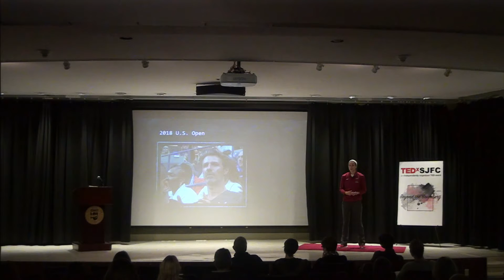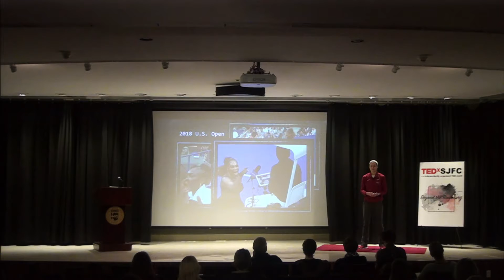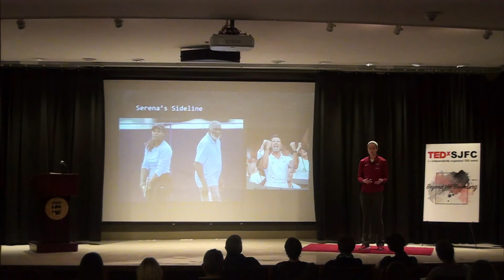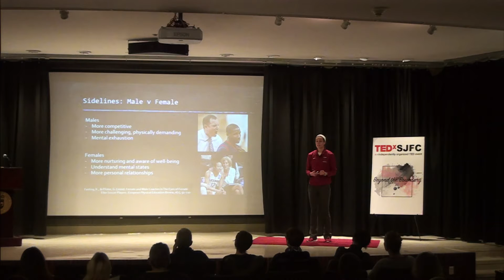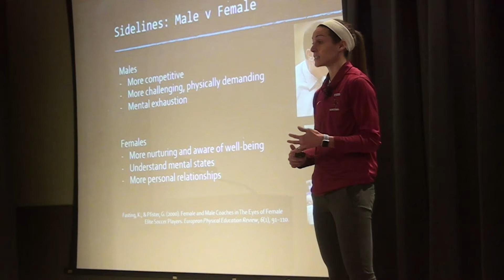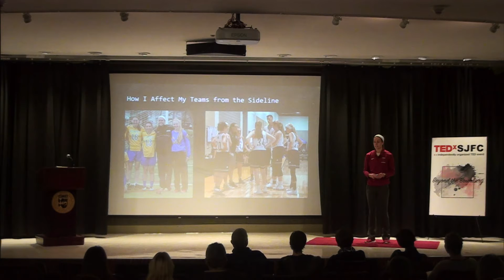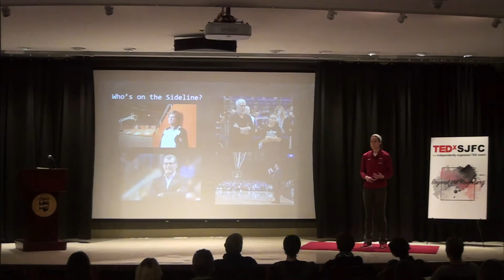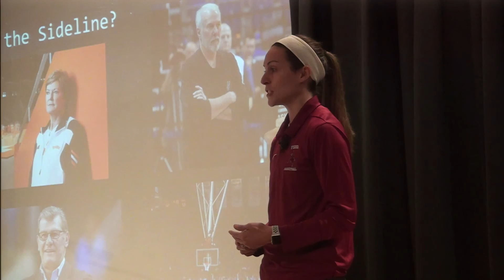Who's on the Sideline? | Melissa Kuberka | TEDxSJFC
How the people on the sideline influence the players on the court. One coach uses her experience and Serena Williams to examine coach- player relationships.  Melissa Kuberka is in her second year as the Head Women’s Basketball Coach at St. John Fisher College. Kuberka received her B.S. in Biology from SUNY Geneseo, where she was an All-American basketball player. After Geneseo, Kuberka earned her M.A. in Clinical Psychology from the University at Buffalo where she focused on aggression and impulsivity in athletes, the roles of gender, and sport type. Prior to her time at Fisher, Kuberka was the basketball and lacrosse coach at Hilbert College. Kuberka will be giving a talk entitled Who's on the Sideline? This talk was given at a TEDx event using the TED conference format but independently organized by a local community.